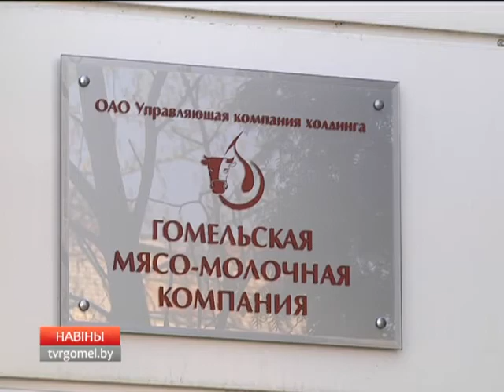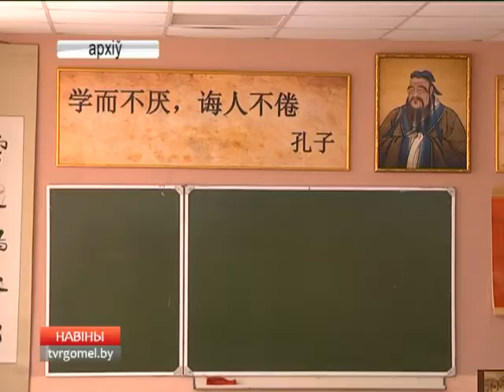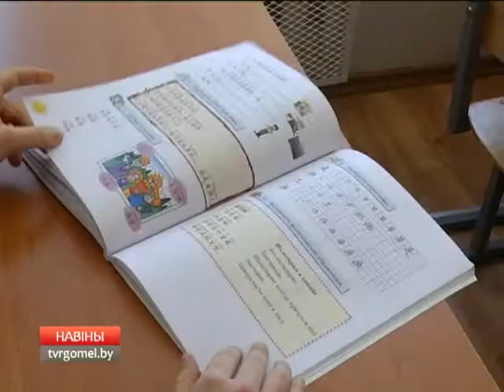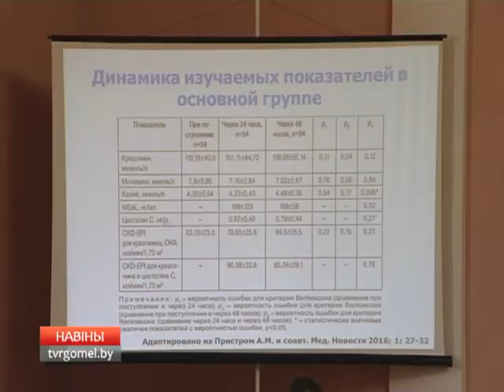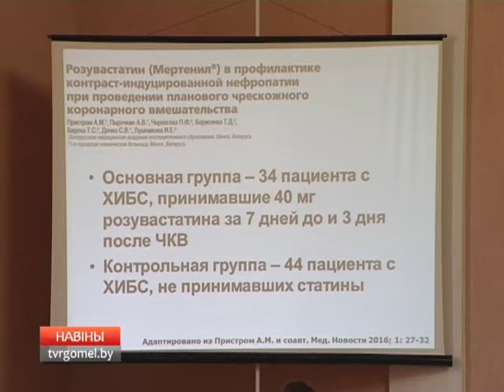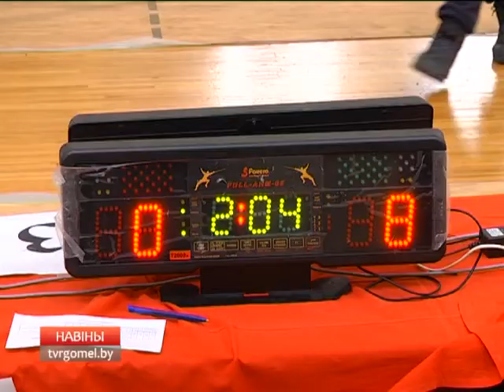05 04 2016 НОВОСТИ РЕГИОНА 18 40